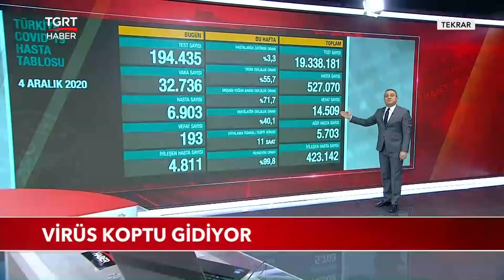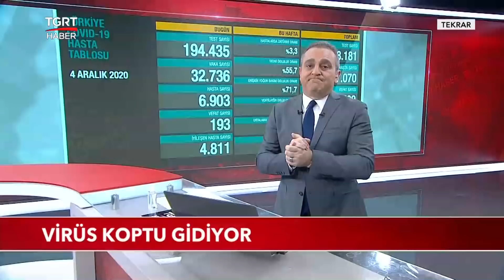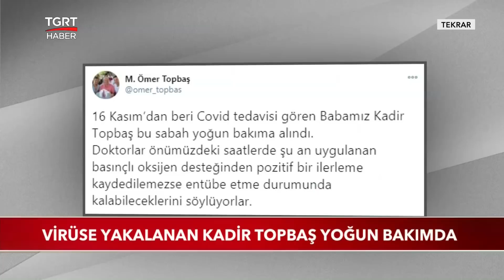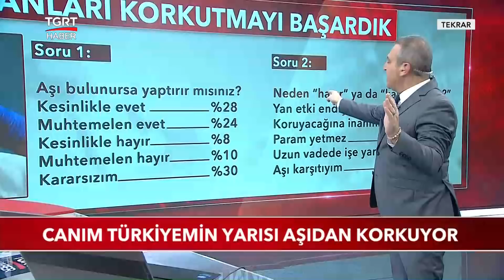Ekrem Açıkel ile TGRT Ana Haber - 4 Aralık 2020